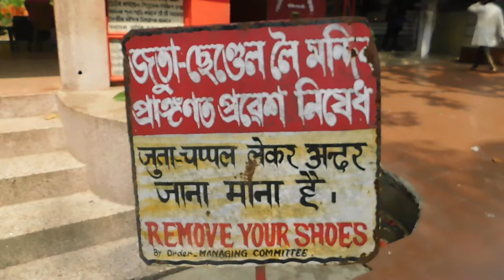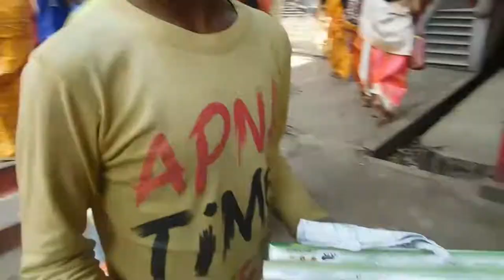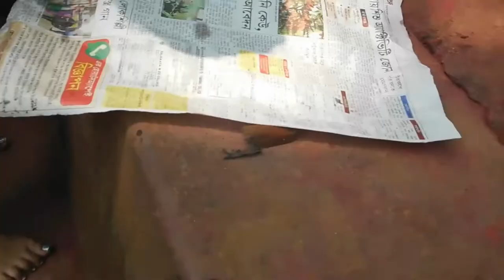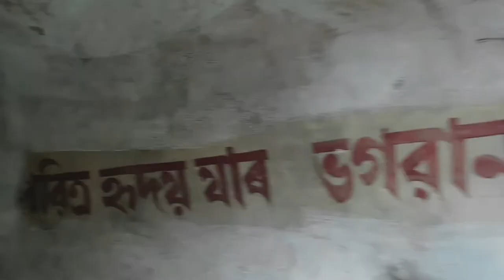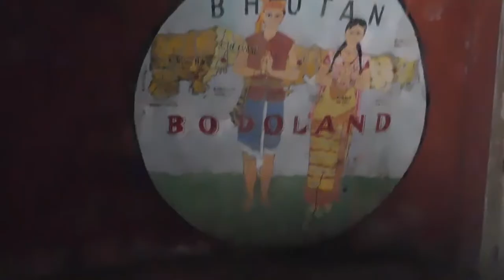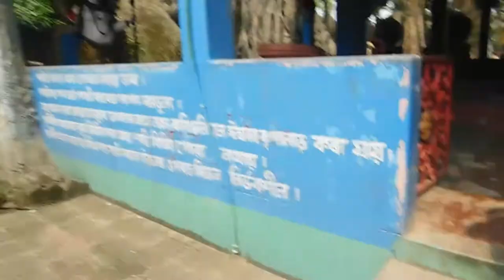BOGRIBARI - MOMAYA DHAM JUST VISITING 2022-04-28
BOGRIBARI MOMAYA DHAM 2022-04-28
LOOKING SO BEAUTIFULL PLECE in KOKRAJHAR DICTRICT